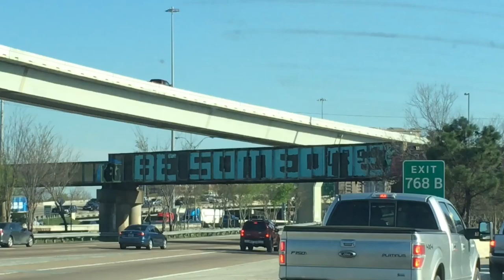CAT loader BUCKET VIEW, loading end dump trailer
Beats “ credit “